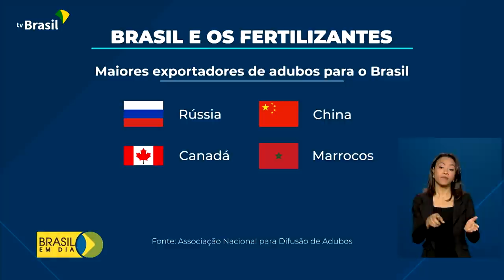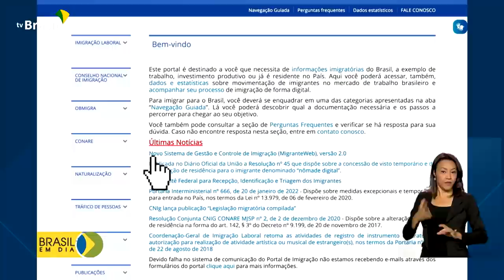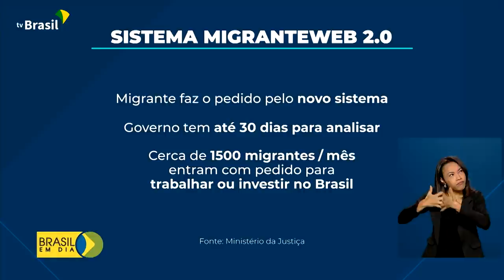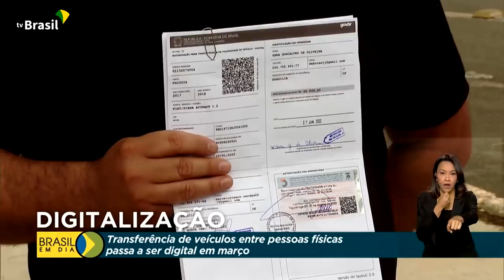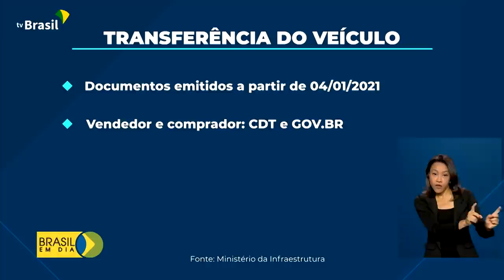Brasil em Dia - 14 de março de 2022